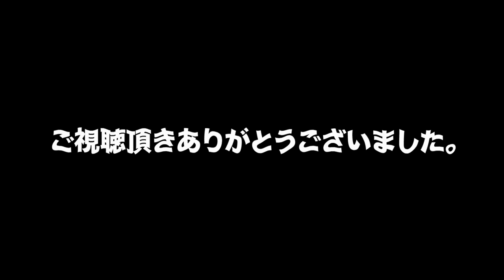【new balance・CORE COLOR PACK・M2002RHN・OLIVE🫒】在庫たんまりありまするよ🤗【★ISSUE ☆236】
🌟M2002Rは、気をつけましょう🌟でも、月末に。。。

このチャンネルは、ファッション系を軸に個々の趣味などを発信し、ワタクシの情報やネタなどを普段のトークスタイル + αで配信しております。
( ※普段のトークスタイルなのでお聞き苦しいところもございますが、娯楽としてご視聴頂けますと幸いです。※マサヤ参加時は！)

ISSUE-236 は、【new balance・CORE COLOR PACK・M2002RHN・OLIVE🫒】在庫たんまりありまするよ🤗【★ISSUE ☆236】をお送りいたします。

◯ファッションに対して幅広く貪欲な我々が普段のくだらない日常トークを皆様へ。笑。

今年、2022年は色々工夫していきたいと思っております。よろしくお願いいたします。

ハイプなモノから、ニッチなモノまでを好むふざけたジジィがファッション・カルチャー・音楽 雑談をしている教育？TVです。笑

⭐️ @ホシちゃんTV - TWITTER
主にスニーカーなどのリーク情報や正式アナウンスをツイートしております。
尚、スニーカー情報はワタクシ個人の趣味主観でチョイスしておりますので、ご了承願います。

🌟Star Dust Inc. 【 S.D.I 】🌟

🌟ワタクシ、ホシちゃんこと、星野が運営しているECサイト
は、こちら👇 宜しければ覗いてみてください。

- 動画編集者 -
■ホシちゃん。

■編集ソフト : Adobe Premiere Pro, Adobe Photo Shop,  Adobe Illustrator
■PC : iMac (Retina 5K, 27-inch / Full Spec Custom)
■Camera : iPhone 12 Pro Max
■MIC : ZOOM MS STEREO MICROPHONE
■BGM 再生音源リスト : d-elf.com 「Art in everyday life - free BGM Ver」
■コーディネートBGM 再生音源 : Sound by Yoshi-kun.